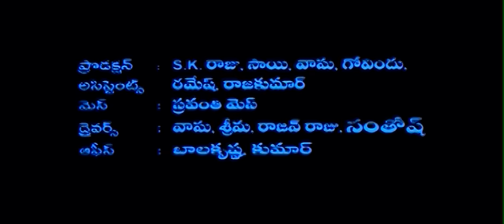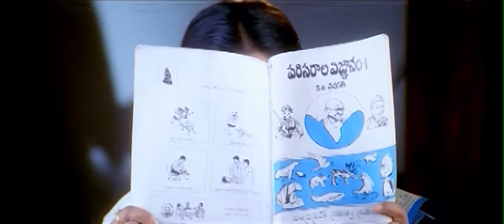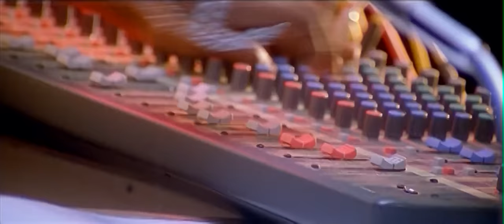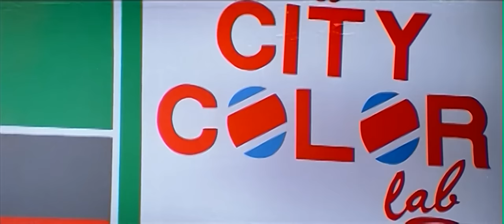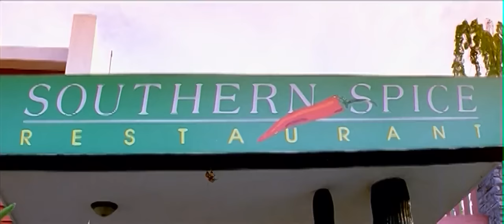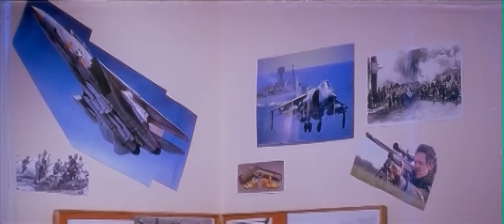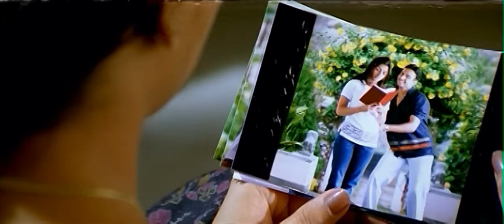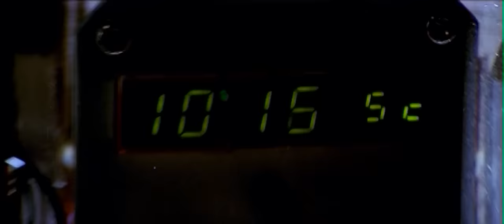Yuvakudu - Telugu Movie - Sumanth, Bhoomika, Jayasudha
. Siva, an easy-going man, manages to get married to the woman he falls for with the intervention of his mother. However, problems arise when he reveals his plans for the future.